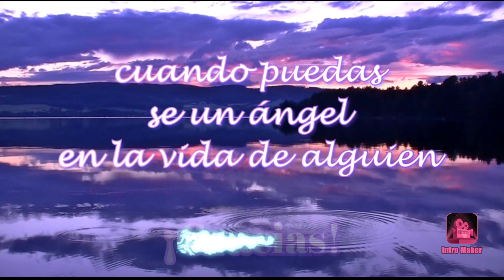DIY VERANO 2021| 2 IDEAS DE CENTROS DE MESA CON PIÑAS| DECORA CON PRICHOS 🍍🌿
hola amigos aquí les dejo unas ideas para que decoren su hogar muy lindo y lo mejor con cosas muy económicas de prichos, espero que lo disfruten 😘